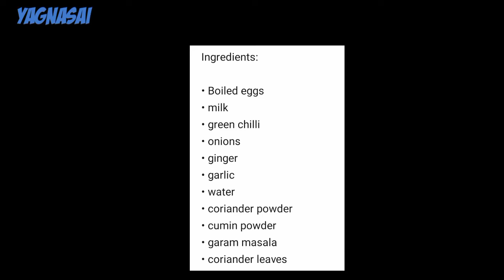Egg Malai Masala/ Egg Malai Curry/ Malai Curry/ spice food